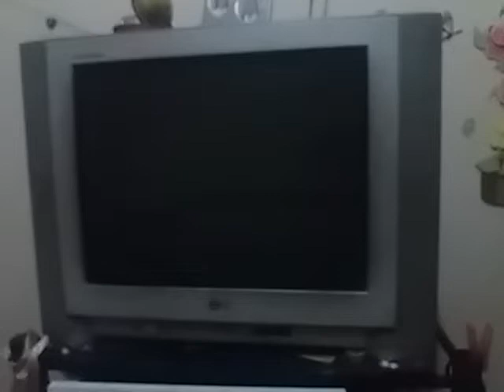television calle 2